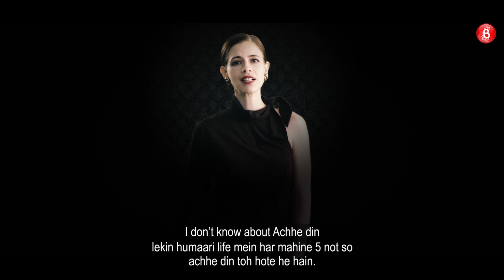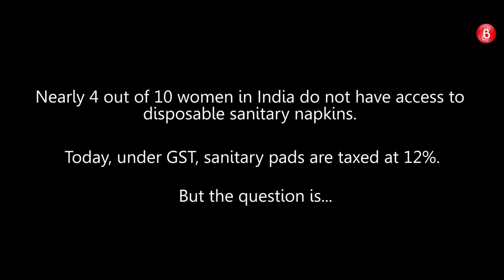Girls Ko Satao Tax (GST) Ft. Kalki Koechlin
It's as natural as sun rising in the east, setting in west; yet, menstruation is a taboo, and has been put to the taxation test. Watch as Kalki Koechlin asks; Why?